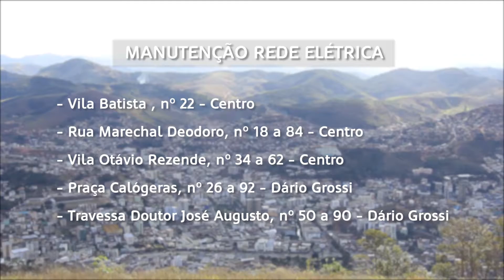CEMIG REALIZA OBRAS DE MELHORIA NA REDE ELÉTRICA DE CARATINGA